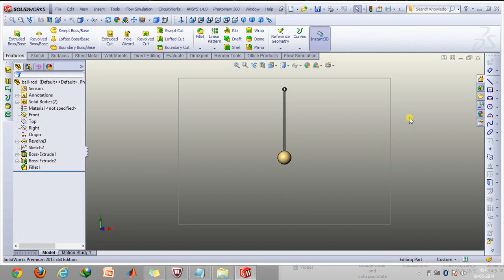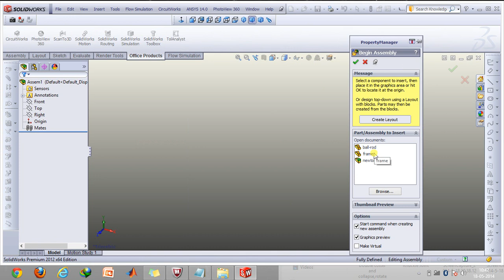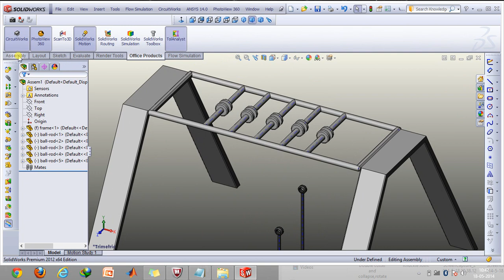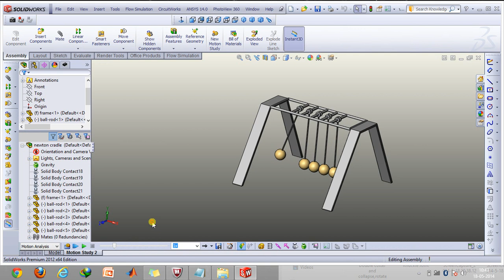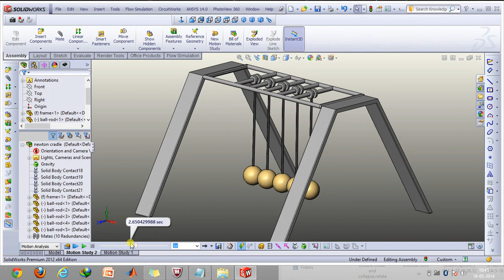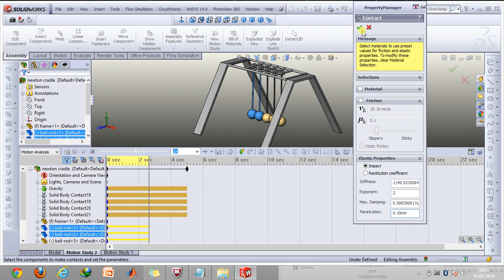Newton's Cradle-its making and animation in Solidworks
Hey guys, in this video I will be  talking about the Newton's Cradle and the principles behind its working and how you can model and create its animation using Solidworks.